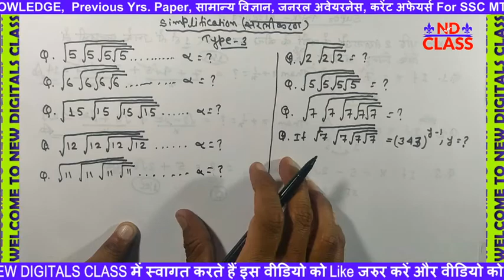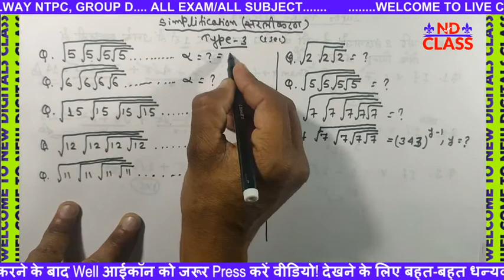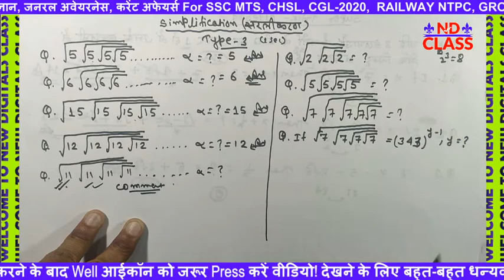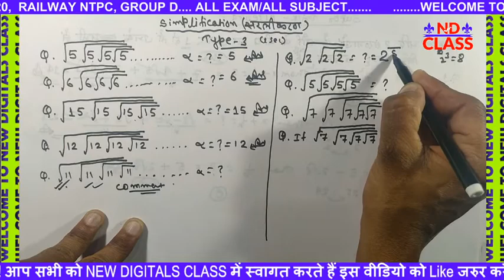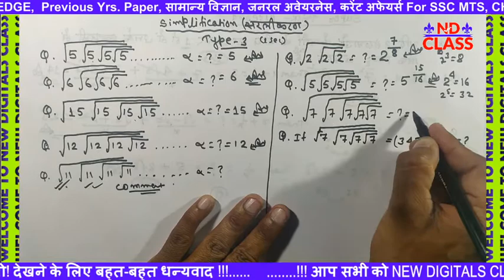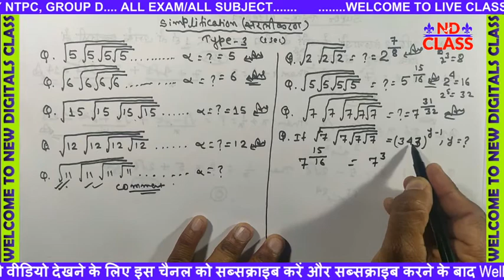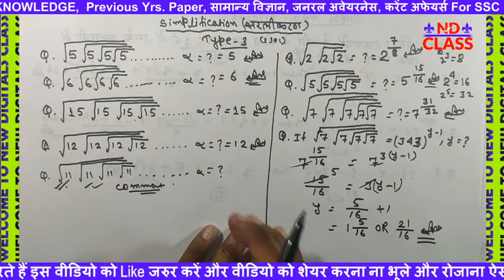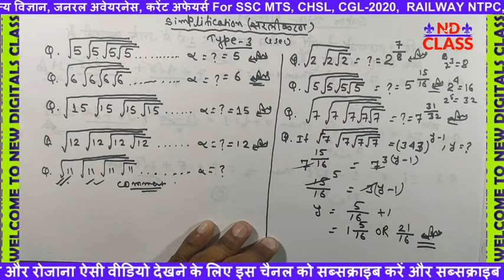Simplification fast trick | बिना पेन पेपर के solved only 1 sec. part 3 | very easy step